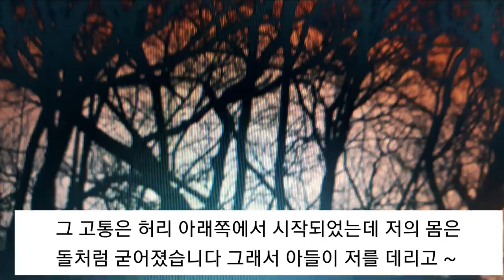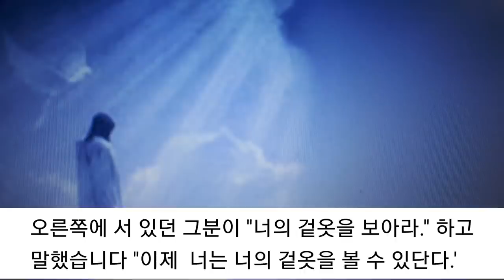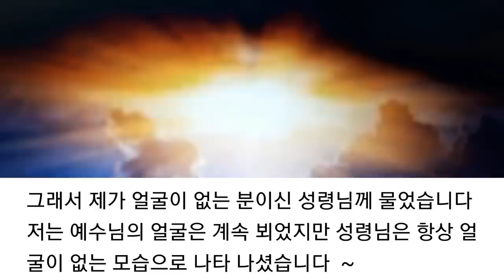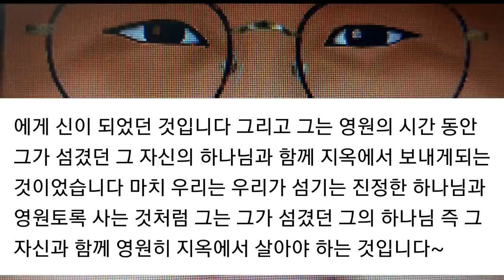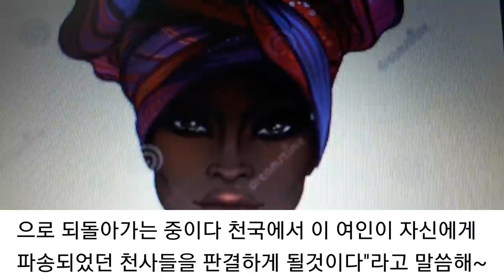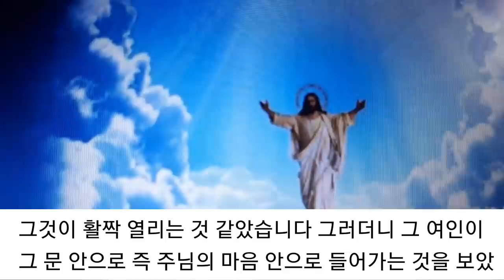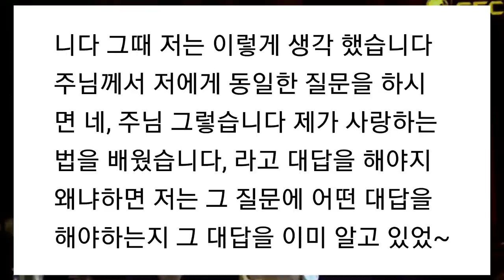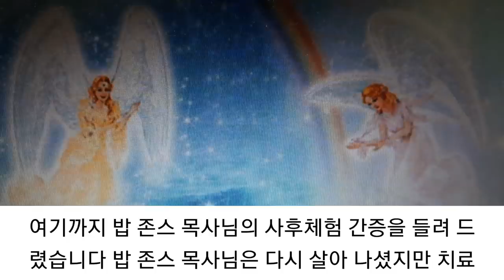사후체험 밥 존스 천국 지옥 간증'' 사랑하는법을 배웠느냐''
''사랑하는 법을 배웠느냐 ?'' 밥 존스목사님의 사후체험 간증입니다.
주님께서 밥존스목사님께 3가지 미래에 일어날 일들에 대해서 말씀해 주셨는데 사단이 밥 존스목사님을 찾아와 그 비밀을 사람들에게 알리지 말라고 했으냐 밥 목사님은 말했습니다.
사단이 불법으로 목사님을 죽게해서 목사님은 죽어서 천국에 갔는데 그 당시 죽은 전체 인류 가운데 겨유 2% 뿐이었고 나머지는 모두 지옥으로 떨어지는 것을 보았습니다.
주님은 천국에 가는 자들에게  물어본 질문이 있었는데 '' 사랑하는 법을 배웠느냐 ''라고 오직 사랑에 대해서만  물어 보았습니다.